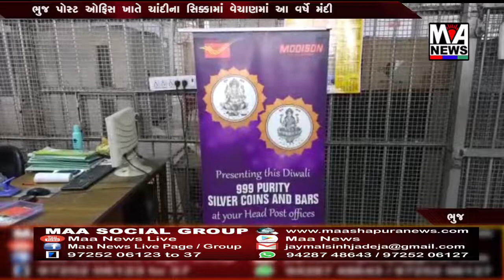ભુજ પોસ્ટ ઓફિસ ખાતે ચાંદીના સિક્કામાં વેચાણમાં આ વર્ષે મંદી